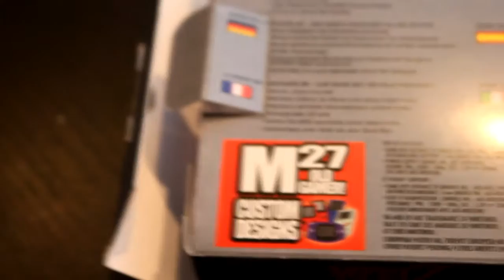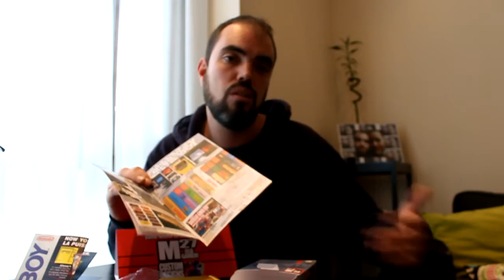Sobre Malaka Custom Designs - Encargos, GBA Backlight, SP y Mods de Game Boy Advance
Hola de nuevo!! Hoy os explico un poco como trabajo los encargos bajo el nombre de "Malaka Custom Designs" un proyecto de venta de consolas bajo pedido. No dudéis en escribirme un mail para que os mande el catalogo en PDF y echarle un ojo a todo lo que ofrezco. Un saludo!!!